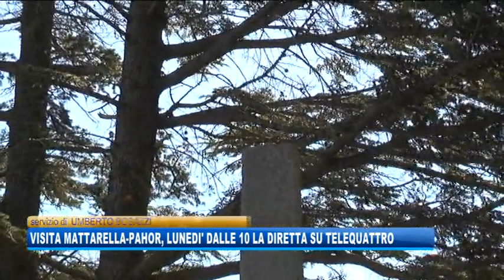11/07/2020 - SU TELEQUATTRO IN DIRETTA LA VISITA DI MATTARELLA E PAHOR A TRIESTE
IL NOTIZIARIO (sabato 11 luglio 2020) - Telequattro ancora una volta in diretta per seguire, lunedì, lo storico incontro fra il presidente Mattarella e l'omologo sloveno Pahor in occasione della firma del protocollo per la restituzione del Nàrodni Dom. Domani i sopralluoghi per la sicurezza dei siti.